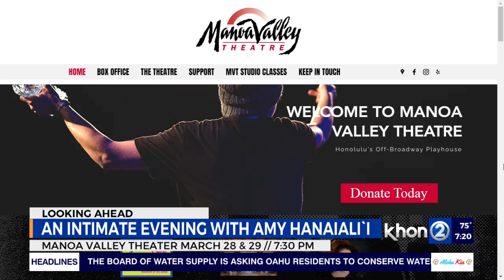An intimate evening with Amy Hanaiali'i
As the Entertainment venues continue to ramp back up to speed, a distinguished Hawaiian musician is taking back to her roots in musical theater to perform for a few intimate evenings in Manoa Valley. Joining us this morning with more details about an intimate evening with Amy Hanaiali'i is Amy Hanaiali'i.